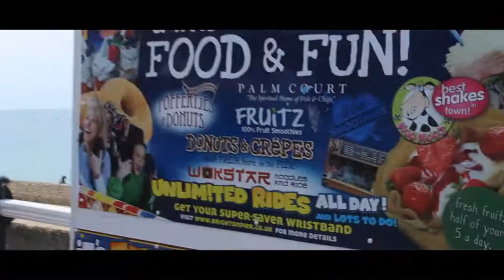A Day in Brighton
On Friday I went on a school trip to Brighton Beach, therefore I decided to film a short video with my friends. Hope you enjoy this video although it's seriously not the greatest video ever & I'm sorry for some sections being so shaky and blurred, I usually film my videos on a tripod so it was difficult walking and filming at the same time.

What I was wearing:
- Plain white tribal detailed top: New Look
- White Cami top: Primark
- Navy Skater Skirt: New Look
- Kimono: Select
- Necklace: New Look
- Sunglasses: I'm not sure where these are from!
- Shoes: Vans (even though they weren't featured in the video)

Megan's dress: New Look

I also do not own any of the music featured in this video.